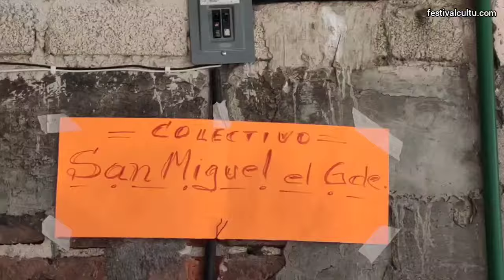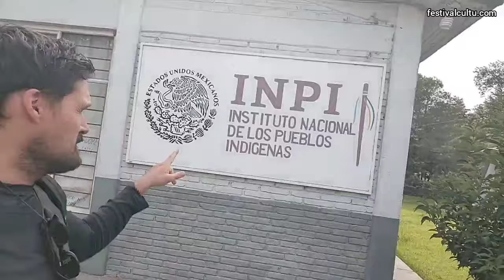Tlaxiaco, Oaxaca profunda. MÉXICO 2024